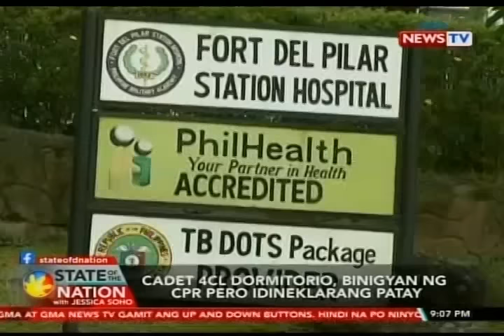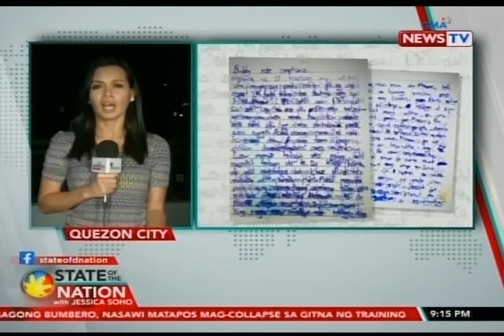SONA: Mas detalyadong kwento ng mga paghihirap ni Darwin Dormitorio, inilabas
Bukod sa sulat, nakapag-iwan din ng journal o diary si Cadet 4th Class Darwin Dormitorio kung saan naidetalye din niya ang mga hirap na kaniyang dinanas mula sa kaniyang mga kapwa kadete.